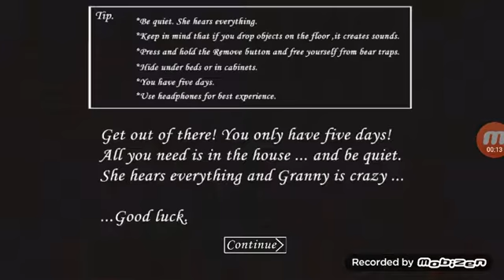Granny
Like subscraib